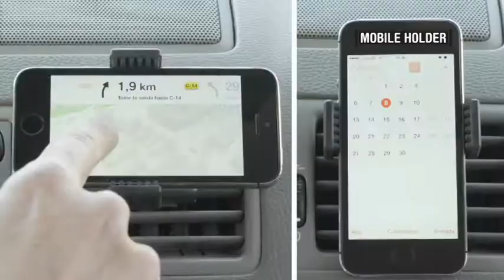Lehner Versand AG Natel-Halterung Auto / Support auto téléphone portable Art. 5560415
DE:
Universal Natel-Halterung fürs Auto, geeignet für alle Lüftungsschlitze und Natels bis Grösse von 8.5 cm.

FR:
Support universel auto pour téléphone portable.